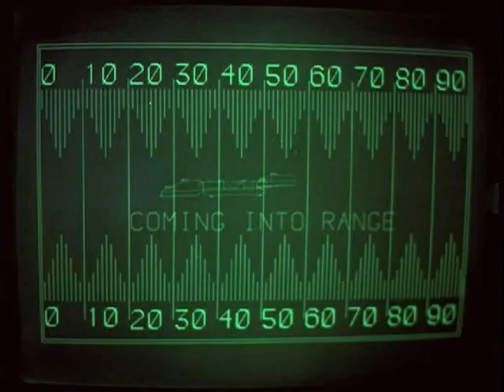BattlleStar Galactica doneSpace1999stylemusicversion3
BattlleStar Galactica done Space1999 style music  version2
i have added the supporting cast to the opening credits